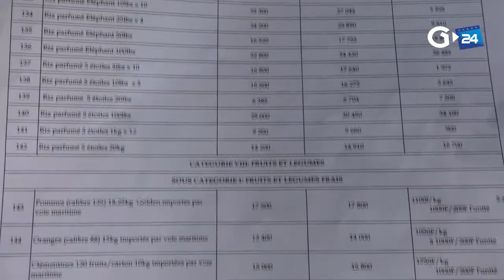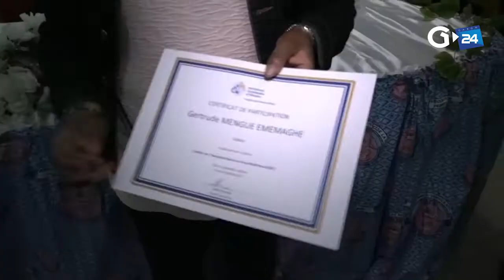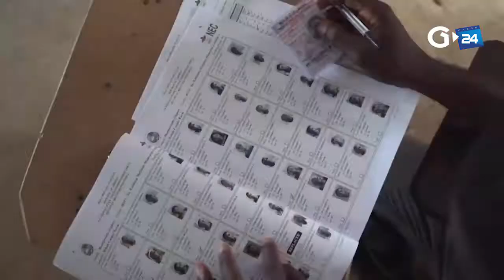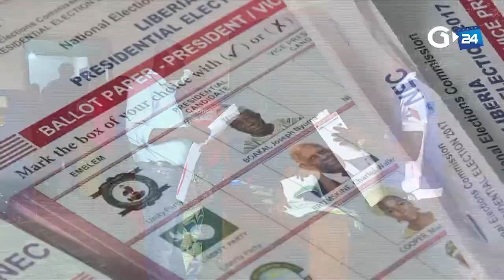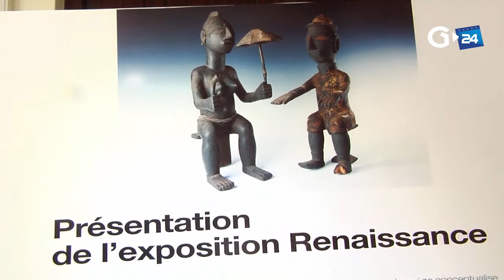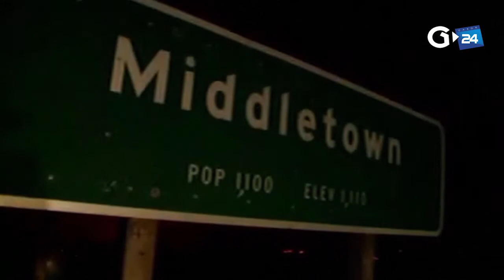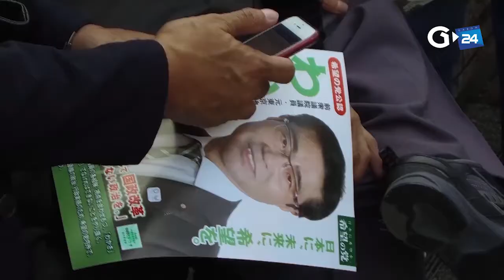JOURNAL GABON 24 DU 10 10 2017